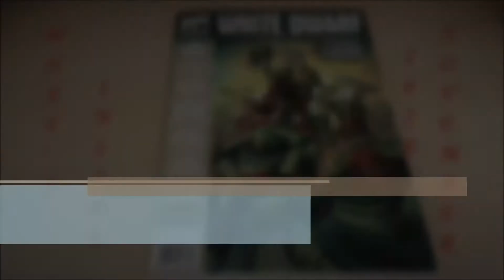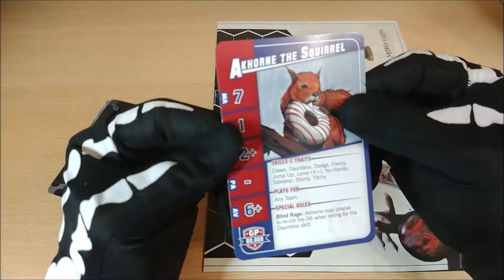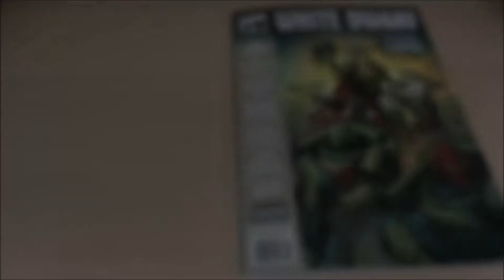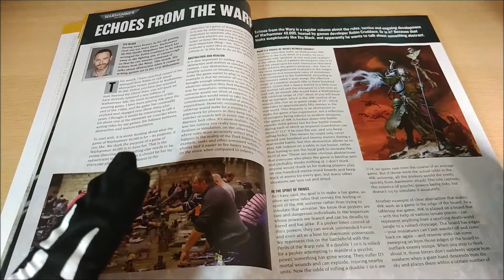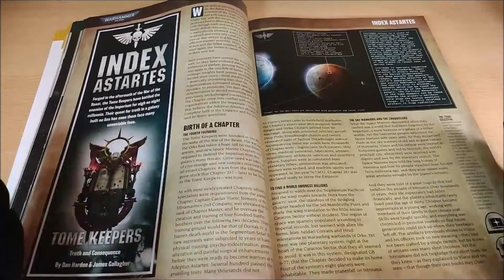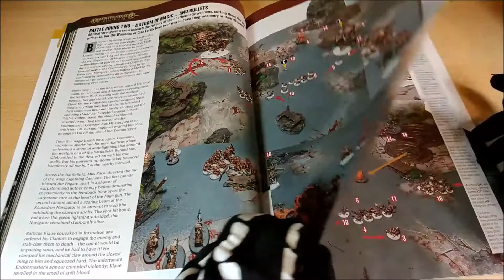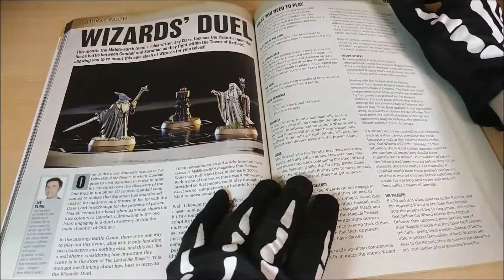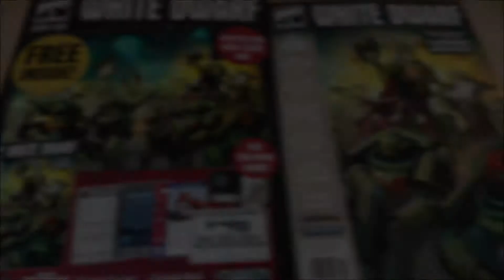White Dwarf 458 November 2020 [ENG] Whats inside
Unboxing & review about the White Dwarf of November 2020 released by the Games Workshop. It includes a lot of inserts